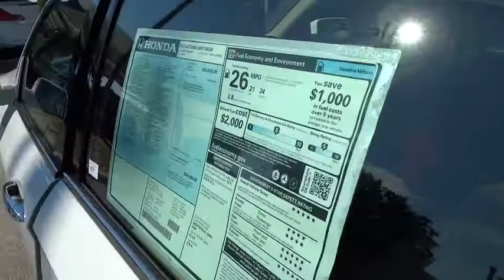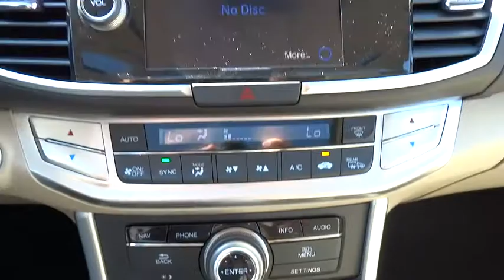2015 Honda Accord Sedan San Antonio, Austin, Houston, Boerne, Dallas, TX H150472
2015 Honda Accord Sedan
2015 Honda Accord Sedan Touring - Stock#: H150472 - VIN#: 1HGCR3F96FA006013

Gunn Honda
14610 IH-10 W